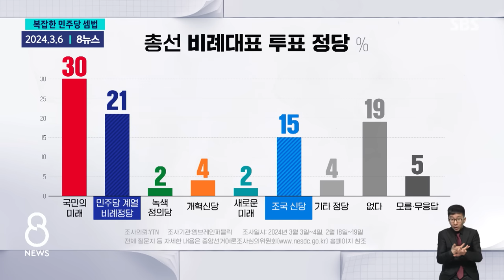갑자기 치고 올라온 신당…흥행몰이 안되는 신당 / SBS / 모아보는 뉴스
00:00 존재감 커진 조국혁신당…고민 깊은 민주당, 셈법은?
01:45 커지는 무당층, '제3지대' 신당으로 갈까?…조국혁신당에 뒤처지는 개혁신당·새로운미래